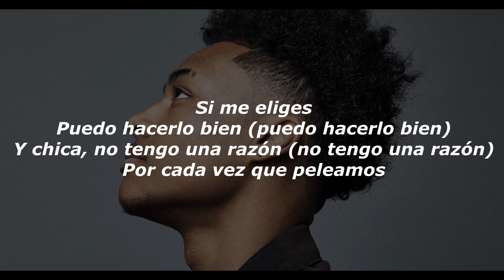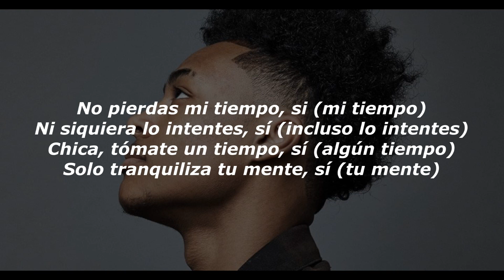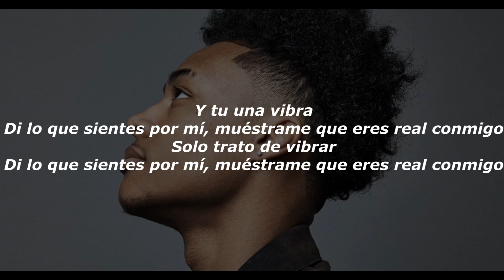Luh Kel - Real (Sub. Español) LETRA FIRE 🔥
Watch the official video for Luh Kel's "Real" from the upcoming album "L.O.V.E." available everywhere October 23rd.

Directed by: Millicent Hailes
Executive Producers: Austin Barbera & Jake Krask
Produced by: Aiden Magarian
Head Of Production: Kurry Williams
1st AD: Trevor Munster
Cinematographer: Lidia Nikonova
1st AC: Ruby Paiva
2nd AC: Simon Gulergun
Key Grip: Guido Raimondo
Best Boy Grip: Antoine Combellas
Gaffer: Ben Long
Best Boy Electric: Celine Layous
Production Designer: Ava Villafane
Leadman: Seth Brown
Stylist: Anastasia Walker and Busy Rivera
Make Up Artist: Talya Boz
Art Asst: Ben Caiazza
Production Assistant: Brent Assayag
Production Assistant: Logan Rauhut
Production Assistant: Kian Kazemi
Production Assistant: Anthony Jackson
Editor: Rachel Gutknecht
Colorist: Asa Fox
BTS Photo & Video: Josh Flores
Love Interest: Viandra

Label: Cinematic Music Group
Executive Producers: Adam Ben and JonnyShipes
Management: Hovain Hylton and Fame Williams
Project Manager: Ernest Noel

Lyrics:
Feel like I’m loose
I feel like Im loosing
Aint been in the mood
Feeling like you been choosing
Aint been feeling you
The way you been moving
Can't be no excuse
No making excuses
If you believe me
I can make it right
And Girl I Don’t got a reason
For every time we fight
but I promise that i Wont hurt you
and Baby I won’t break your heart
and Girl I know you’re hurting too
So baby let me heal your scars
let me reimburse you
Girl you give me something to talk about
With you I would never bruise
Any problem we can work it out
Anything you need girl I got you
I feel so good when I’m around you
Everything would be different girl without you
Round 1 but I'm working on Round 2
Put me in the sky and I’m Flooding
I feel like you’re the one girl you’re chosen
I be falling in every emotion
Like baby come give me a dozen
Don’t waste my time yeah
Don’t even try yeah
Girl take some time yeah
Just ease your mind yeah
and you’re a vibe
Show me you feel for me
Show me you real with me
Just tryna vibe
Just tryna vibe
Please give me love cause that something that I need
Im tryna get to you but my heart been on E
I put my all in you my whole world has been falling through